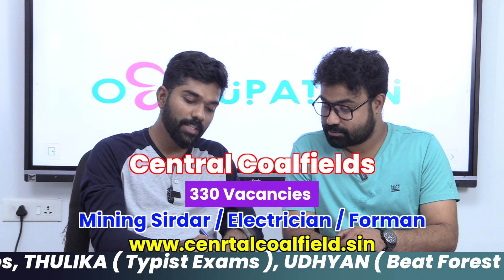Latest Government Jobs |Top Government Job Vacancy in April 2023 |Central Govt & State Govt Jobs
DEGREE LEVEL PRELIMS പരീക്ഷയുടെ റിസൾട്ടുകൾ വന്നു തുടങ്ങി ..Mains പരീക്ഷ ഉടനെ .
പഠനം ഇപ്പോഴേ തുടങ്ങിയാൽ അല്ലെ റാങ്ക് ലിസ്റ്റിൽ ഇടം പിടിക്കാൻ സാധിക്കൂ ...
Mains  പരീക്ഷയ്ക്കായി എങ്ങനെ പഠിക്കണം ?
ഏതൊക്ക  ഭാഗങ്ങൾ ഫോക്കസ് ചെയ്യണം ?
നിങ്ങളുടെ സംശയങ്ങൾ തീർത്ത് ,പഠനം വേഗത്തിൽ ആക്കാനുള്ള സ്റ്റഡി ടിപ്സുമായി CC എത്തുന്നു ഒരു ഫ്രീ LIVE  ക്ലാസ്സുമായി ഏപ്രിൽ 5 വൈകിട്ട് 7 മണിക്ക് ...

ആദ്യമായി PSC വിളിച്ച UNIVERSITY LGS  പരീക്ഷയ്ക്കായി തയ്യാറെടുക്കാം ..
ചോദ്യരീതികളും സിലബസും അറിഞ്ഞു തന്നെ പഠനം തുടങ്ങണം.
ഈ വരുന്ന ഏപ്രിൽ 10  നു  നടക്കുന്ന ഫ്രീ  വെബിനാർ ക്ലാസ്സിൽ പങ്കെടുക്കൂ  പരീക്ഷയെകുറിച്ചുള്ള നിങ്ങളുടെ സംശയങ്ങൾ  തീർത്ത് തന്നെ പഠനം  തുടങ്ങു